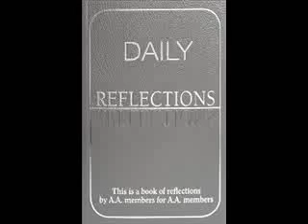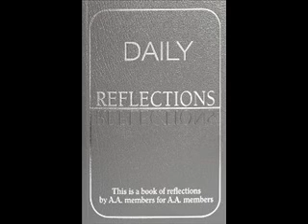Daily Reflections AA ---0731 A Prayer for all Seasons